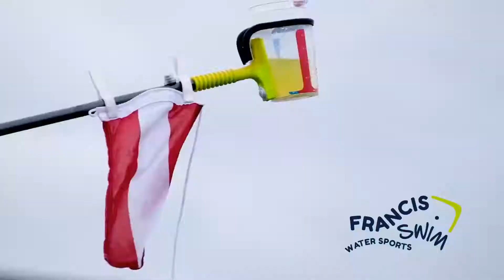FRANCISSWIM.COM.BR UM NOVO JEITO DE PUBLICAR NOTÍCIAS DOS ESPORTES AQUÁTICOS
O Projeto Nadando Pelos Cartões Postais busca unir esporte e a conscientização ecológica com as suas atividades de águas abertas.